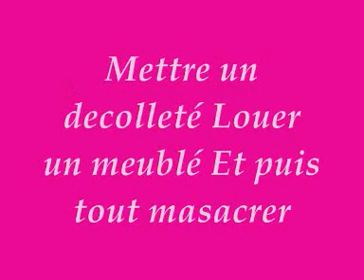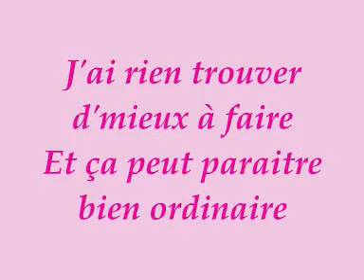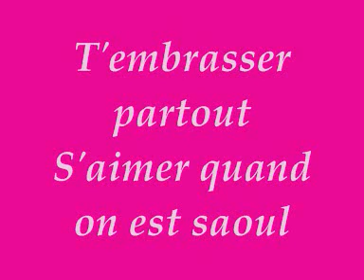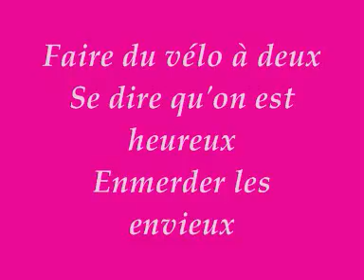Rose La Liste